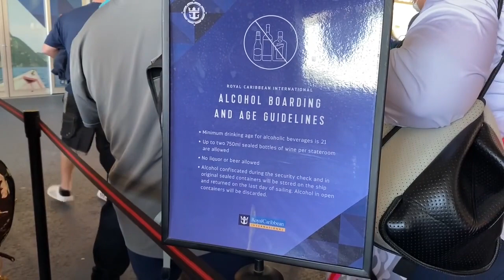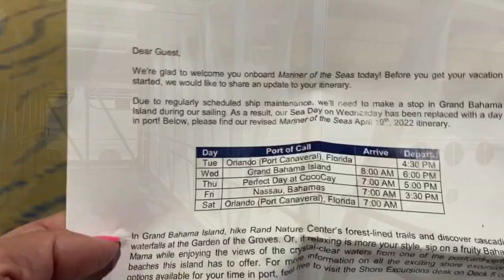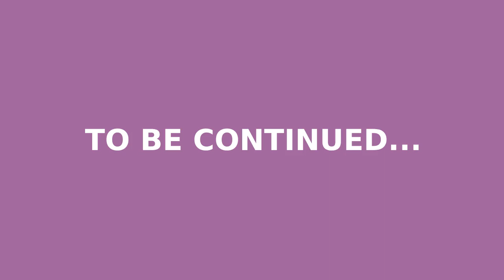Embarkation Day on the Mariner of the Seas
Come join us as we take a trip to the Bahamas through Royal Caribbean's voyager-class ship Mariner of the Seas.